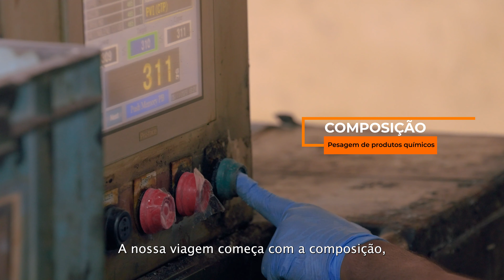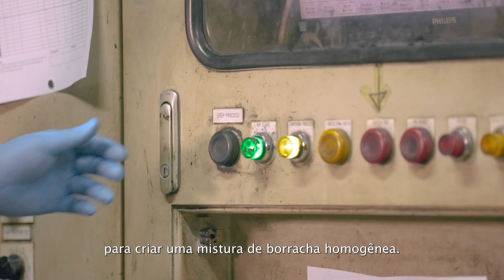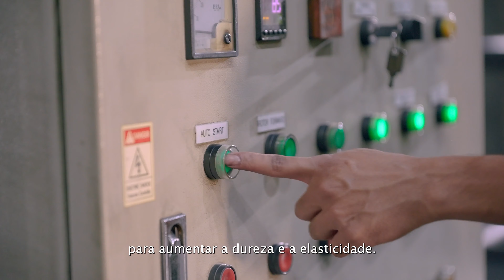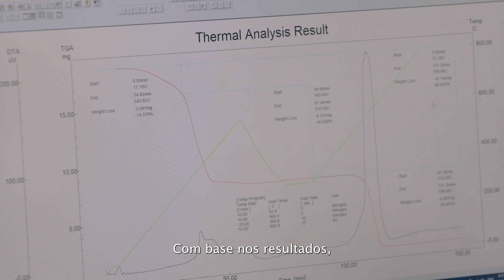𝗦𝗙𝗧 𝗿𝗲𝘃𝗲𝗹𝗮 𝗮 𝗮𝗿𝘁𝗲 𝗱𝗮 𝗳𝗮𝗯𝗿𝗶𝗰𝗮çã𝗼 𝗱𝗲 𝗱𝗲𝗳𝗲𝗻𝘀𝗮𝘀 𝗱𝗲 𝗯𝗼𝗿𝗿𝗮𝗰𝗵𝗮 𝗱𝗲 𝗮𝗹𝘁𝗮 𝗽𝗲𝗿𝗳𝗼𝗿𝗺𝗮𝗻𝗰𝗲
Junte-se a nós para uma visão exclusiva do mundo da fabricação de defensas em nossa fábrica na Malásia 🏭, onde nascem as defensas de alta performance.

ShibataFenderTeam, fabricante líder de defensas, convida os espectadores aos bastidores 🎥 de suas instalações de fabricação de defensas de borracha de última geração.

A jornada se desenrola no Sudeste Asiático, epicentro da produção de borracha natural e sede da fábrica da SFT. O vídeo orienta o espectador em cada etapa da fabricação de defensas de alta performance, com base no amplo conhecimento de nossos especialistas em fabricação de defensas.

Começando na etapa do 𝗰𝗼𝗺𝗽𝗼𝘀𝘁𝗼, uma parte crítica e altamente específica do processo, o vídeo fornece uma visão geral de todo o processo de fabricação, usando tecnologia de ponta. A jornada leva o espectador através de 𝗺𝗶𝘀𝘁𝘂𝗿𝗮, 𝗳𝗮𝗯𝗿𝗶𝗰𝗮çã𝗼 e 𝗰𝘂𝗿𝗮 (também conhecido como vulcanização), oferecendo uma oportunidade única de enxergar com detalhes e precisão em cada etapa.

Antes das defensas embarcarem para seu destino final para proteger pessoas, embarcações e portos em todo o mundo, cada defensa passa por procedimentos e 𝗶𝗻𝘀𝗽𝗲çõ𝗲𝘀 minuciosos. A qualidade está no centro da nossa operação, garantindo que cada defensa atenda a padrões rigorosos.

Este vídeo destaca a experiência técnica da SFT, reforçando a sua posição como parceiro de confiança na indústria naval 🚢.

Embarque neste incrível passeio pela nossa fábrica na Malásia para ver em profundidade como a SFT transforma borracha natural em defensas de alta performance.